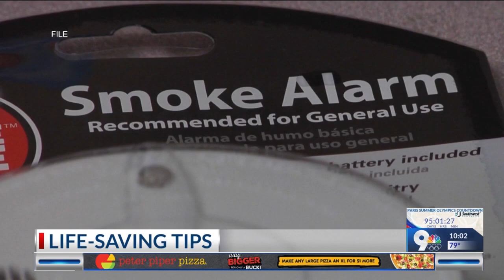After 2 deadly fires, El Paso Fire offers life-saving tips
Two deadly house fires claim 3 lives in the Lower Valley. We have some helpful tips on how to stay safe.